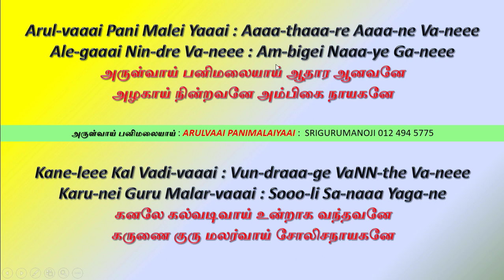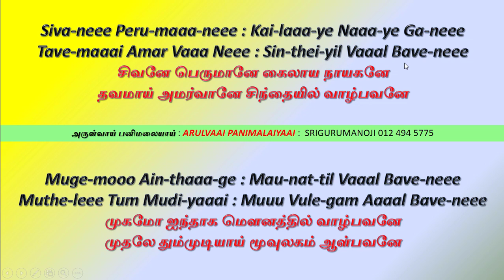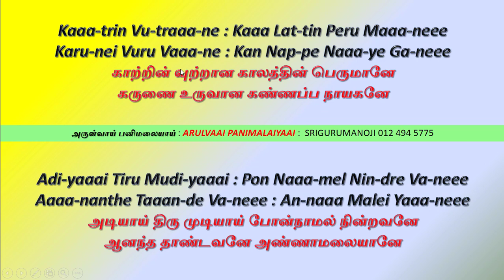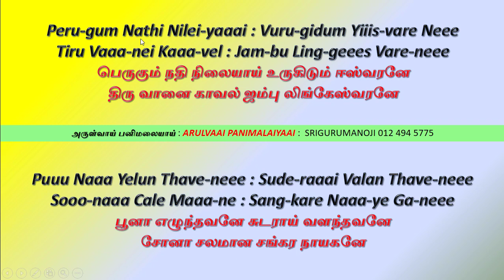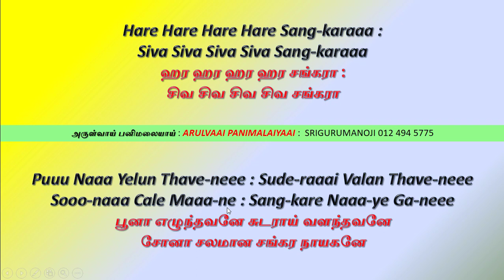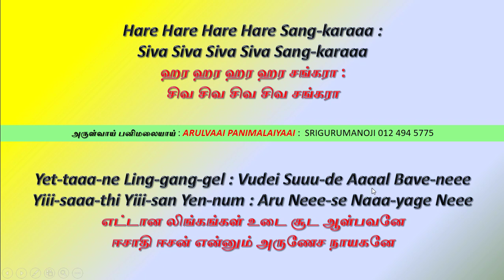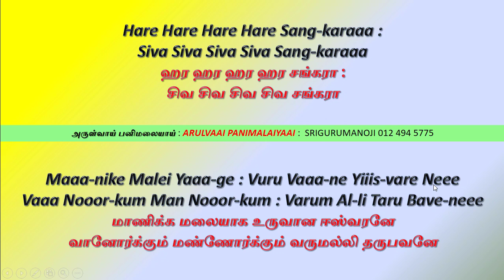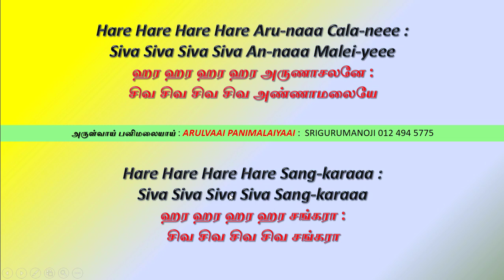அருள்வாய் பனிமலையாய் Arulvaai Panimalaiyaai SPB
Arul-vaaai Pani Malei Yaaai : Aaaa-thaaa-re Aaaa-ne Va-neee
Ale-gaaai Nin-dre Va-neee : Am-bigei Naaa-ye Ga-neee
அருள்வாய் பனிமலையாய் ஆதார ஆனவனே
அழகாய் நின்றவனே அம்பிகை நாயகனே

Kane-leee Kal Vadi-vaaai : Vun-draaa-ge VaNN-the Va-neee
Karu-nei Guru Malar-vaaai : Sooo-li Sa-naaa Yaga-ne
கனலே கல்வடிவாய் உன்றாக வந்தவனே
கருணை குரு மலர்வாய் சோலிசநாயகனே

Hare Hare Hare Hare Sang-karaaa : Siva Siva Siva Siva Sang-karaaa
ஹர ஹர ஹர ஹர சங்கரா  : சிவ சிவ சிவ சிவ சங்கரா

Hare Hare Hare Hare Aru-naaa Cala-neee : Siva Siva Siva Siva An-naaa Malei-yeee
ஹர ஹர ஹர ஹர அருணாசலனே : சிவ சிவ சிவ சிவ அண்ணாமலையே
Hare Hare Hare Hare Aru-naaa Cala-neee : Siva Siva Siva Siva An-naaa Male-yeee

Siva-neee Peru-maaa-neee : Kai-laaa-ye Naaa-ye Ga-neee
Tave-maaai Amar Vaaa Neee : Sin-thei-yil Vaaal Bave-neee
சிவனே பெருமானே கைலாய நாயகனே
தவமாய் அமர்வானே சிந்தையில் வாழ்பவனே

Muge-mooo Ain-thaaa-ge : Mau-nat-til Vaaal Bave-neee
Muthe-leee Tum Mudi-yaaai : Muuu Vule-gam Aaaal Bave-neee
முகமோ ஐந்தாக மௌனத்தில் வாழ்பவனே
முதலே தும்முடியாய் மூவுலகம் ஆள்பவனே

Ana-leee Tiii Vuru-vaaai : Ven Naaa-le Nin-dre Va-neee
Aru-naaa Cale Malei-yeee : Agni Ling-geees Vare-neee
அனலே தீ உருவாய் வெண்ணால நின்றவனே
அருணாசலமலையே அக்னி லிங்கேஸ்வரனே

Vale-maaai Varu Vooor-KE” : Vaaa-ri Yeee Taru Bave-neee
Nile-maaai Vuuur Tulu-vaaai : Nin-draaa-dum Yiiis-vare Neee
வளமாய் வருவோர்க்கு வாரியே தருபவனே
நிலமாய் வூர்துளுவாய் நின்றாடும் ஈஸ்வரனே

Kaaa-trin Vu-traaa-ne : Kaaa Lat-tin Peru Maaa-neee
Karu-nei Vuru Vaaa-ne : Kan Nap-pe Naaa-ye Ga-neee
காற்றின் வுற்றான காலத்தின் பெருமானே
கருணை உருவான கண்ணப்ப நாயகனே

Adi-yaaai Tiru Mudi-yaaai : Pon Naaa-mel Nin-dre Va-neee
Aaaa-nanthe Taaan-de Va-neee : An-naaa Malei Yaaa-neee
அடியாய் திரு முடியாய் போன்நாமல் நின்றவனே
ஆனந்த தாண்டவனே அண்ணாமலையானே

Yirei-vaaa Veli Vuru-vaaa : Aaaa-gaaa-yam Pooon-dre Va-neee
Yisei-yaaai Nyaaa-ne Va-neee : Til-lei Ca-baaa Bathi-yeee
இறைவா வெளி உருவா ஆகாயம் போன்றவனே
இசையாய் ஞானவனே தில்லை சபாபதியே

Pen-naaai Aaaan Vuru-vaaai : Buuu Looo-ge Van-the Va-neee
Sem-ma Male Yaaa-ge : Jooo-thi Leee Nin-dre Va-neee
பெண்ணாய் ஆன் உருவாய் பூலோக வந்தவனே
செம்ம மலயாக ஜோதிலே நின்றவனே

Peru-gum Nathi Nilei-yaaai : Vuru-gidum Yiiis-vare Neee
Tiru Vaaa-nei Kaaa-vel : Jam-bu Ling-geees Vare-neee
பெருகும் நதி நிலையாய் உருகிடும் ஈஸ்வரனே
திரு வானை காவல் ஜம்பு லிங்கேஸ்வரனே

Puuu Naaa Yelun Thave-neee : Sude-raaai Valan Thave-neee
Sooo-naaa Cale Maaa-ne : Sang-kare Naaa-ye Ga-neee
பூனா எழுந்தவனே சுடராய் வளந்தவனே
சோனா சலமான சங்கர நாயகனே

Nile-maaai Manel Vuru-vaaai : Vun-daaa-ne Yiiis-vare Neee
Nale-meee Thi-nam Aru-lum : Yeee-kam Ba-naaa-ye Ga-neee
நிலமாய் மணல் உருவாய் உண்டான ஈஸ்வரனே
நலமே தினம் அருளும் ஏக்கம் பனாயகனே

Tiiir Tang-gel Pale Kooo-di : Niii Raaa-te Nin-dre Va-neee
Muuu Tang-gel Pale Vaaa-ge : Muuu-te Naaa-ye Ga-neee
தீர்த்தங்கள் பலகோடி நீராட நின்றவனே
மூதங்கள் பலவாக மூதங்கள் பலவாக மூத நாயகனே

Tan-jei Peru Vude-yaaar : Yen-draaa-ne Yiiis-vare Neee
Sen-nil Vayul Suuul^n-the : Sriii Bri-ge Thiiis Vare-neee
தஞ்சை பெருவுடையார் என்றன ஈஸ்வரனே
சென்னில் வாயுள் சூழ்ந்த ஸ்ரீ ப்ரிக தீஸ்வரனே

Yet-taaa-ne Ling-gang-gel : Vudei Suuu-de Aaaal Bave-neee
Yiii-saaa-thi Yiii-san Yen-num : Aru Neee-se Naaa-yage Neee
எட்டான லிங்கங்கள் உடை சூட ஆள்பவனே
ஈசாதி ஈசன் என்னும் அருணேச நாயகனே

Paaan-diye Nile Maaa-lum : Sok Keee-se Peru-maaa Neee
Pale-vaaai Vile Yaaa-del : Nigal-tiye Sun-dare Neee
பாண்டிய நிலமாளும் சொக்கேச பெருமானே
பலவாய் விளையாடல் நிகழ்த்திய சுந்தரனே

Maaa-nike Malei Yaaa-ge : Vuru Vaaa-ne Yiiis-vare Neee
Vaaa Nooor-kum Man Nooor-kum : Varum Al-li Taru Bave-neee
மாணிக்க மலையாக உருவான ஈஸ்வரனே
வானோர்க்கும் மண்ணோர்க்கும் வருமல்லி தருபவனே

Raaa-manin Puuu-jei Yi-leee : Vul-lam Magil^n Thave-neee
Raaa-meees Varam Tige-lum : Raaa-me Ling-geees Vare-neee
ராமனின் பூஜையிலே உள்ளம் மகிழ்ந்தவனே
ராமேஸ் வரம் திகழும் ராம லிங்கேஸ்வரனே

Kaaar-tigei Thiii-bam Yene : Nen-jat-til Vaaal Bave-neee
Karu-nei Tave Vadi-vaaai : A-lang-gel Aaaal Bave-neee
கார்த்திகை தீபமெனே நெஞ்சத்தில் வாழ்பவனே
கருணை தவவடிவாய் அலங்கல் ஆள்பவனே

Mai-lei Kai-lei Leee : Valer Gin-dre Sive Naaa-thaaa
Maaa Magel Maaa-thu Mai-yaaal : Kar-page Mane Vaaa-laaa
மைலை கைலைலே வளர்கின்ற சிவ நாதா
மாமகள் மாதுமையால் கற்பக மணவாளா

An-beee Siva Maaa-ne : Aaaa-thi An-the Peru Maaa-neee
Ar-te Naaa-re Kooo-lam Tarum : Aaaa-thirei Naaa-ye Ga-neee
அன்பே சிவமான ஆதி அந்த பெருமானே
அர்த்தனார கோலம்தரும் ஆதிரை நாயகனே